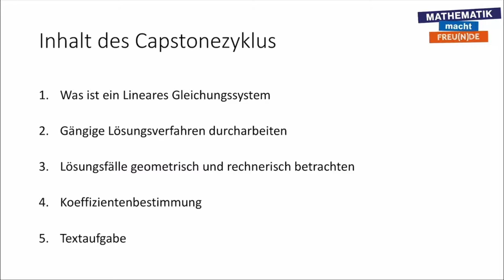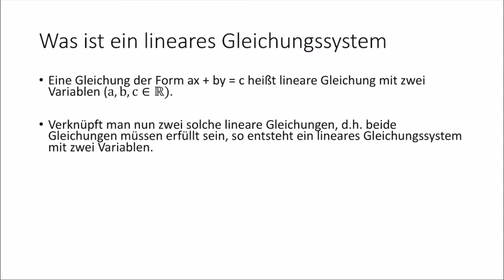Lineare Gleichungssysteme - Überblick